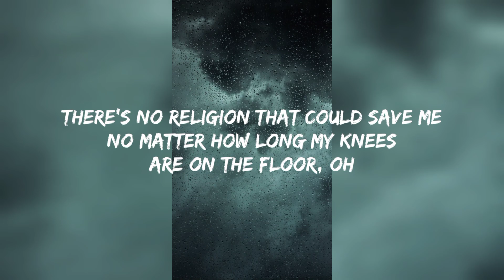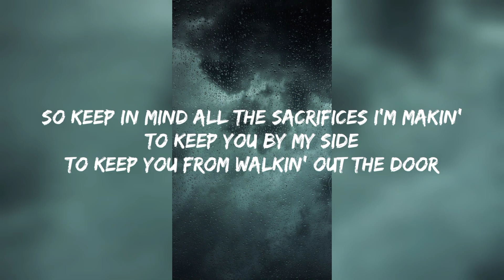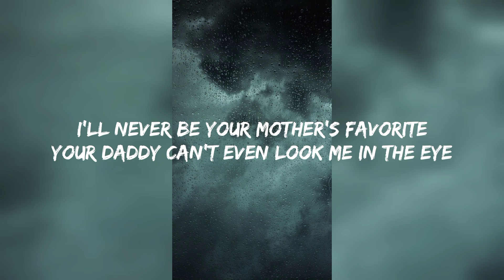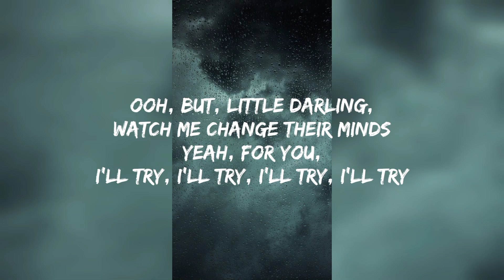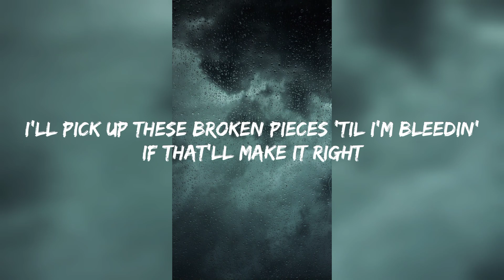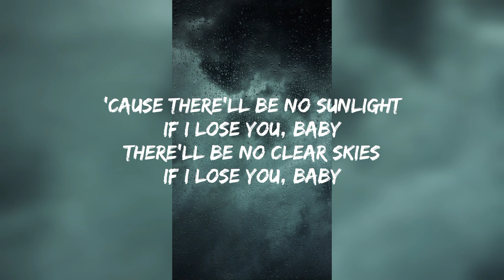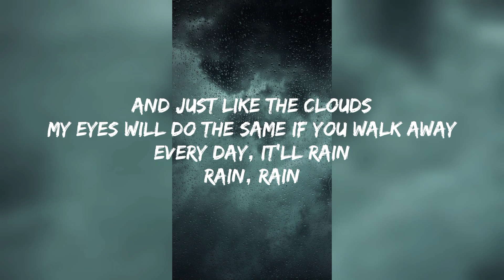It Will Rain - Bruno Mars (Lyric)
Bruno Mars
It Will Rain

[Chorus]
Every day, it'll rain
Rain, rain

[Refrain]
And pick up these broken pieces 'til I'm bleedin'

[Chorus]
Rain, rain

[Bridge]
Ooh, don't you say (Don't you say)
Goodbye (Goodbye)
Don't you say (Don't you say)
Goodbye (Goodbye)

[Refrain]
I'll pick up these broken pieces 'til I'm bleedin'

[Chorus]
Rain, rain

Thnks :]